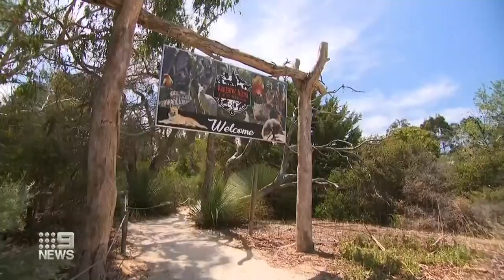Kangaroo Island wildlife park re-opens after bushfires | Nine News Australia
Animal lovers are being encouraged to visit Kangaroo Island Wildlife Park following devastating bushfires in the region.